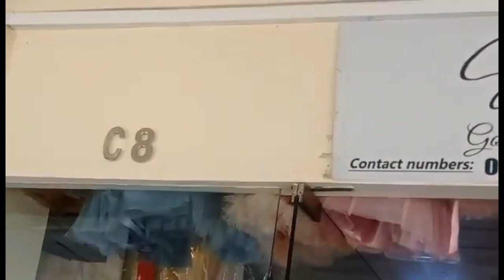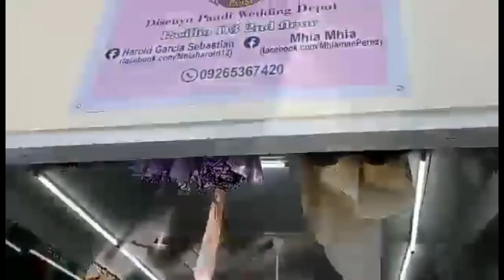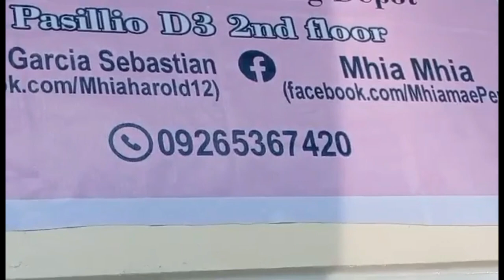MAGANDANG BILIHAN NG GOWN AT BARONG PANDI BULACAN!